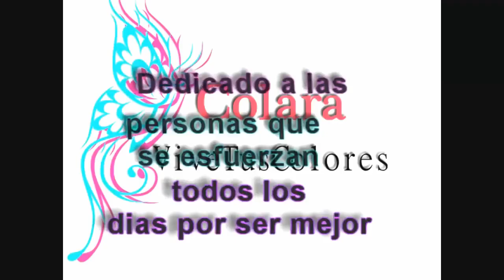Organizador de Cartera o Costuras Principiantes / Bag organizer Step by Step + Molde PDF Gratis!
●Organizador de Cartera o Costuras Principiantes / Bag organizer Step by Step + Molde PDF FREE / Gratis!